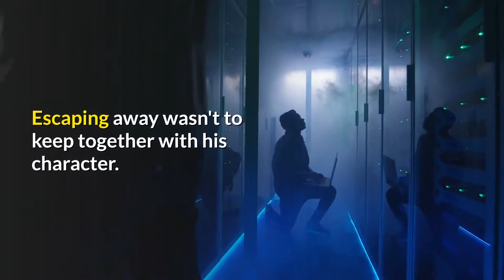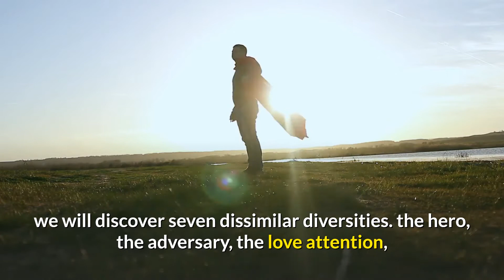What is Character?شخصية...رمز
Character
شخصية
رمز